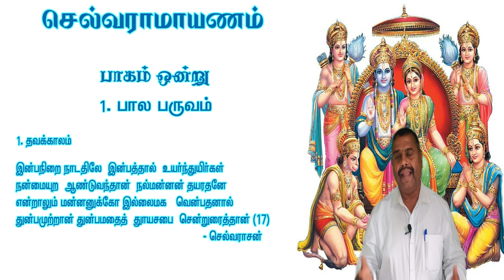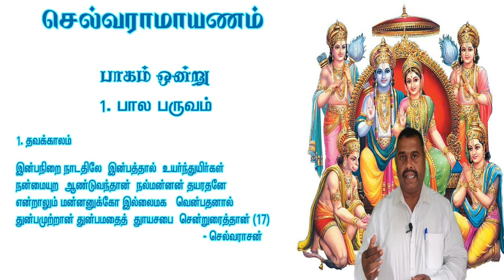செல்வராமாயணம் | பாடல் - 17 | செல்வராசன்